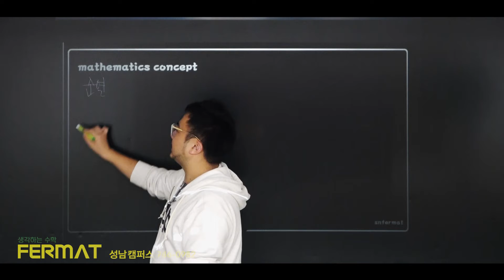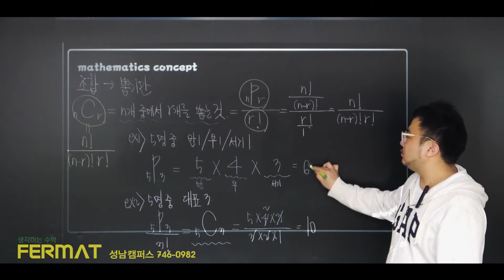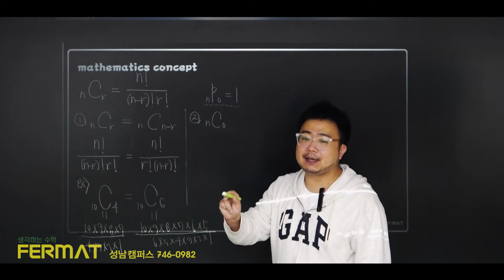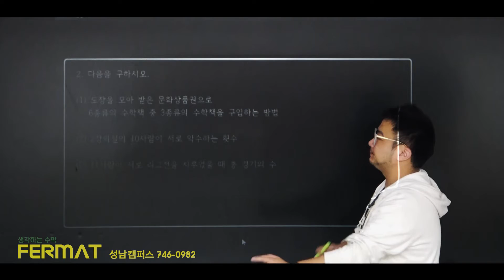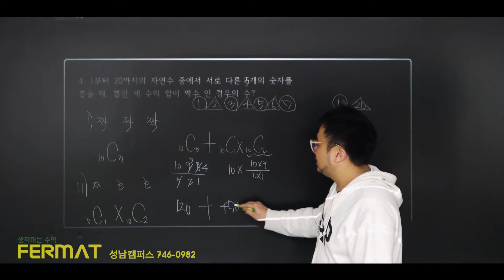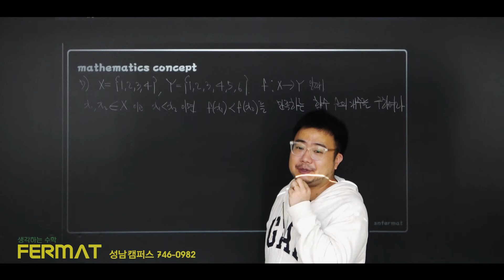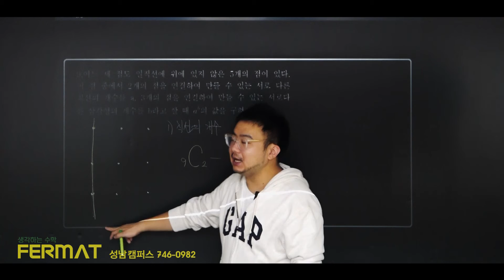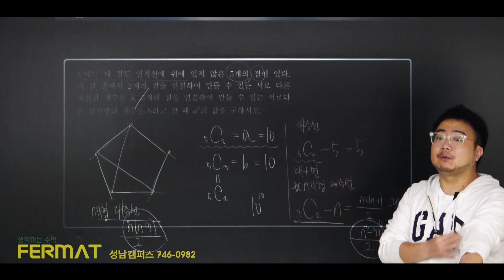다시 시작하는 널 위한, 확통 #3 조합